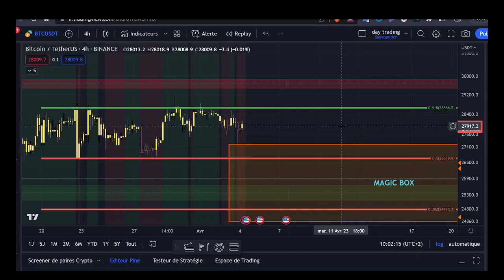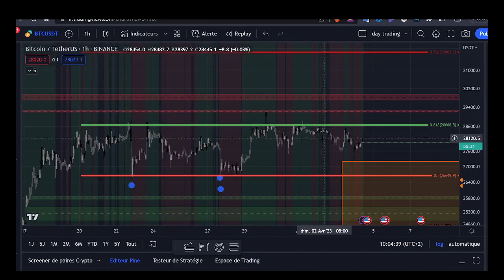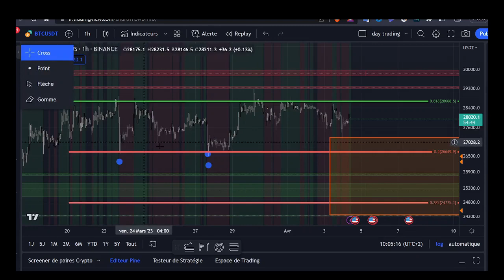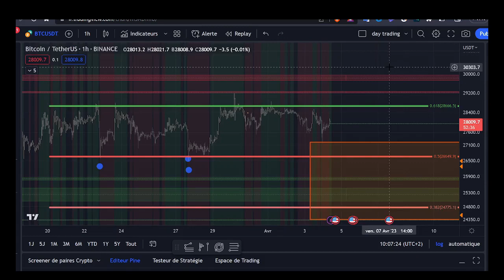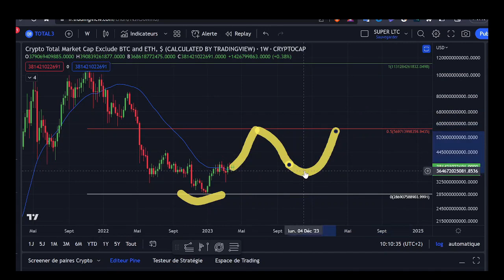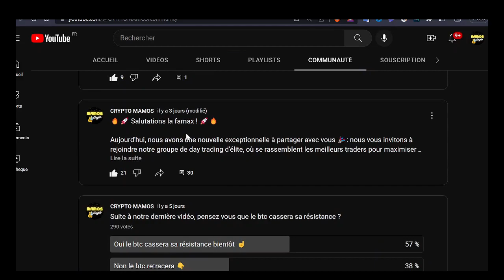🚨CRYPTO: BITCOIN 🚀🥳 [ANALYSE BTC] 🚨QUE DES PIEGES ! LE MARCHE DES CRYPTOS IMPITOYABLE !!!! 🤔🥵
🚀 Si vous êtes passionné par le monde des cryptomonnaies, vous devez absolument découvrir OKX, la plateforme d'échange de cryptomonnaies la plus sûre et efficace du marché. 💰

Avec OKX, vous pouvez trader des centaines de cryptomonnaies et de produits dérivés en toute confiance et sécurité. 🔒 Mais ce n'est pas tout ! Si vous passez par mon lien de parrainage 👇👇👇
 vous pourrez bénéficier de bonus incroyables et accéder à un groupe privé exclusif où nous partagerons nos analyses, nos stratégies et nos astuces pour optimiser vos investissements. 💸💡

Rejoignez-nous dès maintenant sur OKX et profitez de l'expertise de notre communauté pour maximiser vos gains ! 💪 N'oubliez pas de passer par mon lien de parrainage pour bénéficier de tous les avantages exclusifs. Inscrivez-vous en quelques clics et commencez à trader sur OKX ! 📈

c'est une analyse sur le btc eth  et les CRYPTO en général, comme BNB XRP ou SHIBA et pourquoi on peut aller a 10 000$ sur btc , mais aussi que les choses ne sont pas si simple et que cela pourrait etre un PIEGE ?  analyse novembre btc eth crypto